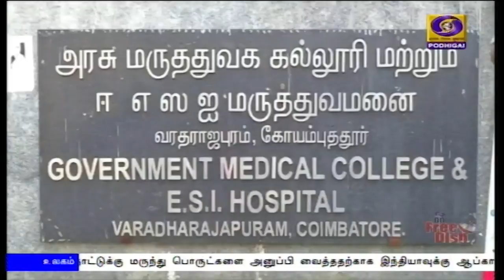நாட்டில் கொரோனா பாதிப்பு 14 ஆயிரத்து 378 ஆக அதிகரிப்புPodhigaiTamilNews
நாடு முழுவதும் கொரோனாவால் பாதிக்கப்பட்டோர் எண்ணிக்கை 14 ஆயிரத்து 378 ஆக அதிகரிப்பு -  ஆயிரத்து தொள்ளாயிரத்து 91 பேர் குணமடைந்து வீடு திரும்பினர்